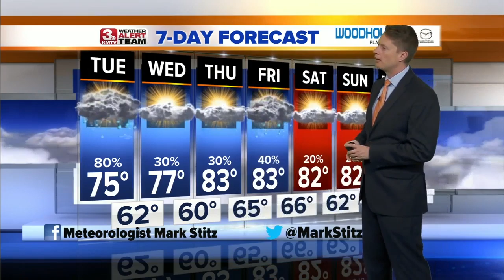Mark's Morning Forecast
We are starting the day with some light rain, but widespread showers and storms push in this afternoon.